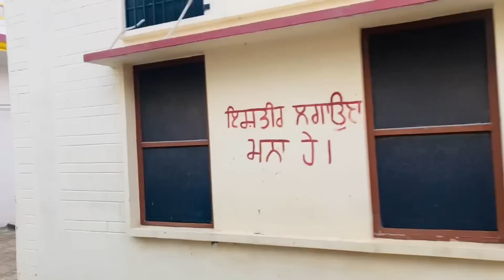Di ENDEAVOUR DA DEKHO Ki HALL BANEA😱😱||ARVI SHERGILL DA IPHONE TUT GYA😔😔||07 WALE